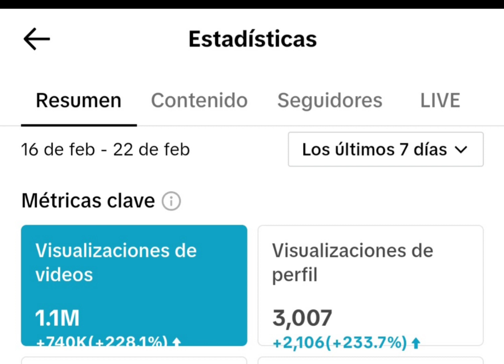Cuando tienes un millón views en canal personal en siete días sin tener que compartirlo con emisora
Cuando tienes un millón cien mil views en tu canal personal en siete días sin tener que compartirlo con una emisora o con una canal de tv

Puedes ofrecer un apartamento o una CR-V

Más poderoso en una semana que una emisora o un canal en un mes entero